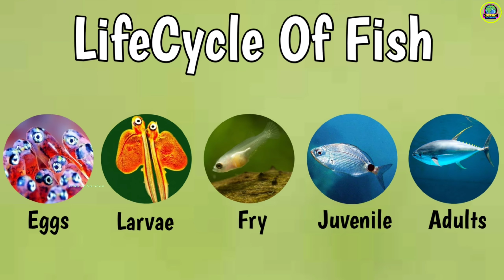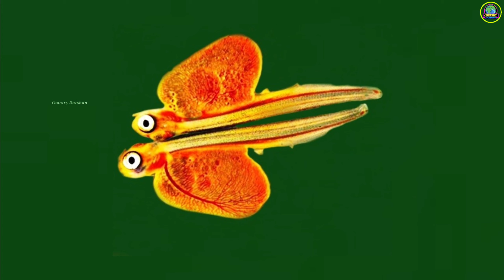मछली का जीवन चक्र | Fish Life Cycle Video | Life Cycle Of Fish In Hindi | Country Darshan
•About This Video:- In this video we understand about fish life cycle and fish life cycle stages. it means machhli ka janam kaise hota hai. fish is a very common animal of our surrounding which we use for meat or decorative purpose that's why people wants to know about the life cycle of fish bahaviour fish food and the environment where they live and reproduce. i hope you enjoy this video.